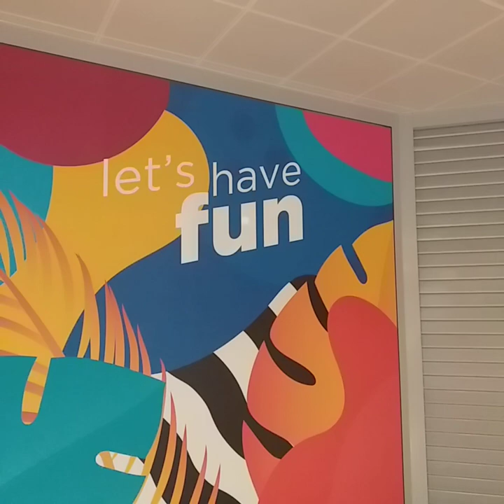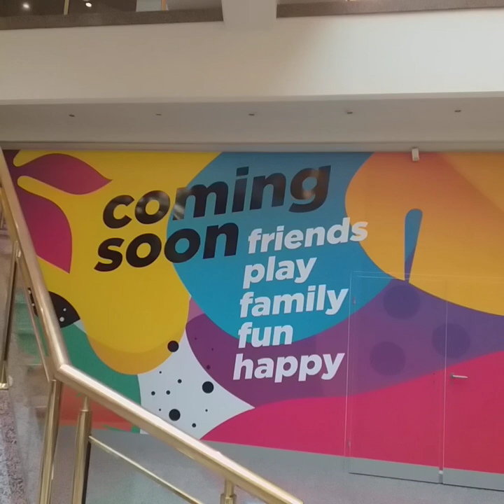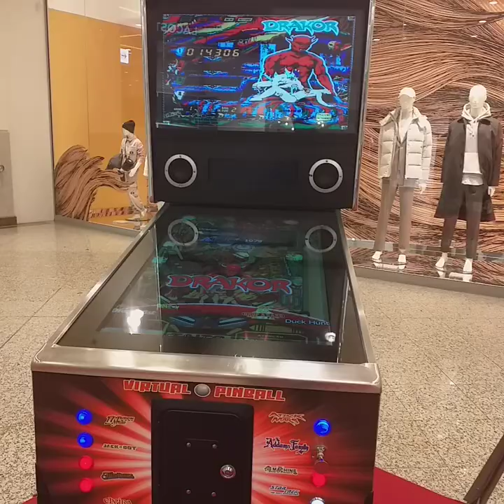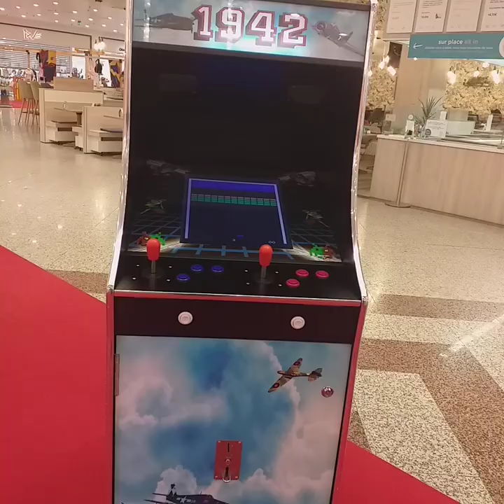Travel and work, I show you now, October 2023 Emile change